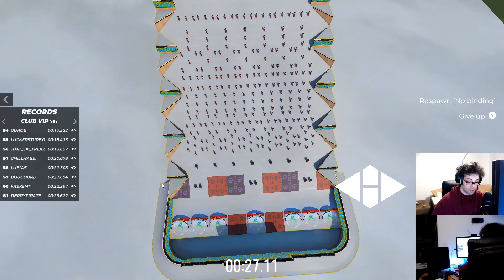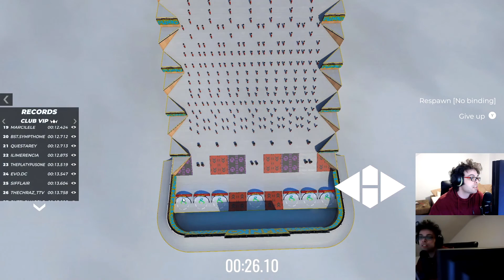TM 2020 Strecke des Tages "[LOL]Plinko v1" by prince10bee Author Medal/Autorenmedaille